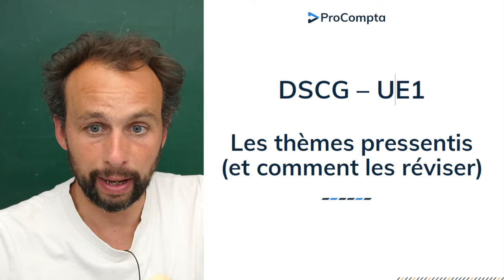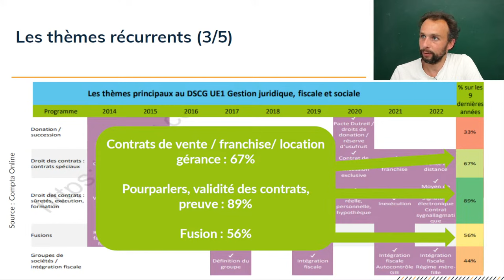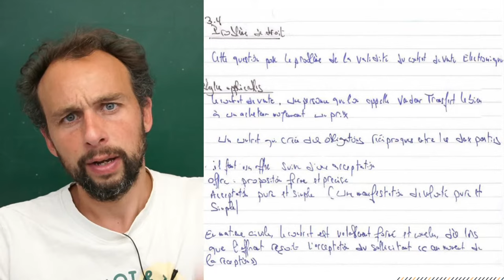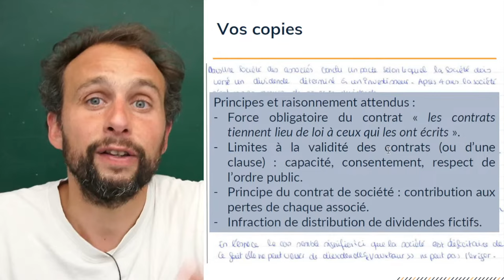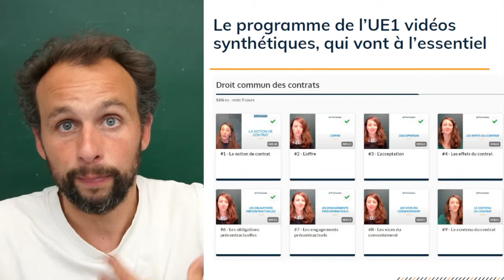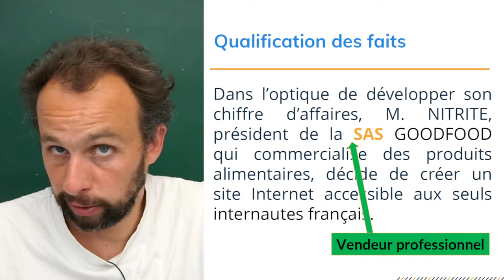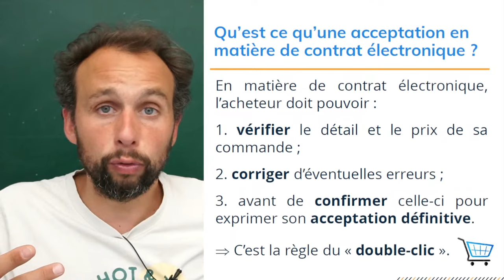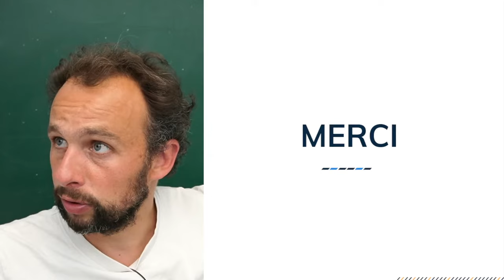DSCG 2023 - UE1 : Les thèmes pressentis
5 mois séparent les candidats du DSCG de l'épreuve UE1 « Gestion juridique, fiscale et sociale ». Réputée pour son programme très dense et transversal, cette UE se doit d’être révisée en conséquence. Et cela commence par l’identification des points à prioriser.

Dans cette vidéo, Aimery de Vaujuas, fondateur de ProCompta, avocat et spécialiste de l’UE1, présente les thèmes qui sont les plus susceptibles de tomber cette année, les notions les plus importantes et les pièges à éviter. Fort de son expertise dans le domaine, Aimery vous dévoile ses précieux conseils et vous propose une série d’entraînements !

Au programme :
✅Thèmes pressentis à l'examen de 2023 à partir de l'analyse des thèmes des annales depuis 2014
✅Présentation des notions clés du programme dans chaque thème
✅Organisation des révisions à 21 semaines de l’épreuve
✅Entraînements en live sur des cas pratiques

00:00 Introduction
02:22 Rappel 1 - Date de l'épreuve
02:57 Rappel 2 - Sélection
03:40 Quelques messages simples en introduction
05:31 Des programmes infinis
06:14 Règle d'or pour réviser efficacement
07:29 Analyse des sujets
07:59 Les thèmes récurrents (1/5)
09:04 Les thèmes récurrents (2/5)
09:30 Les thèmes récurrents (3/5)
10:45 Les thèmes récurrents (4/5)
11:21 Les thèmes récurrents (5/5)
11:35 Analyse du sujet 2021
12:35 Analyse du sujet 2022
13:35 Rapport du jury 2022
15:01 Premier conseil : pas d'impasses
16:30 Deuxième conseil : soignez vos copies
19:18 Troisième conseil : soignez la méthode
19:33 Rapport du jury - UE1 2020
21:14 Exemple : droit des sociétés
22:35 Vos copies
26:45 Des lives de méthodologie (disponibles en replay)
27:18 Analyse des notions qui tombent souvent
27:48 Exemples des notions attendues en droit des contrats
29:14 Exemples des notions attendues en droit pénal
30:00 Exemples des notions attendues en droit fiscal
30:51 Exemples des notions attendues en droit des entreprises en difficulté
31:15 Exemples des notions attendues en droit des sociétés
32:15 Exemples des notions attendues en transmission
32:33 Le programme de l'UE1 : vidéos synthétiques qui vont à l'essentiel
34:43 Quiz d'entraînement
52:50 Notre accompagnement UE1, UE2, UE3 & UE4 du DSCG